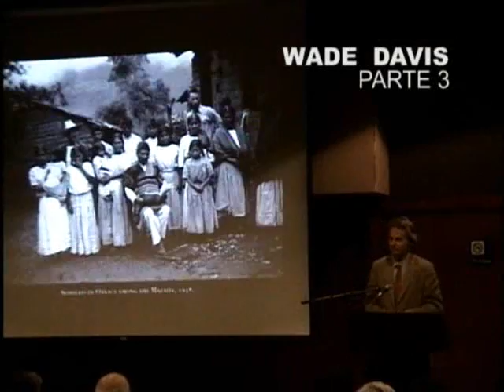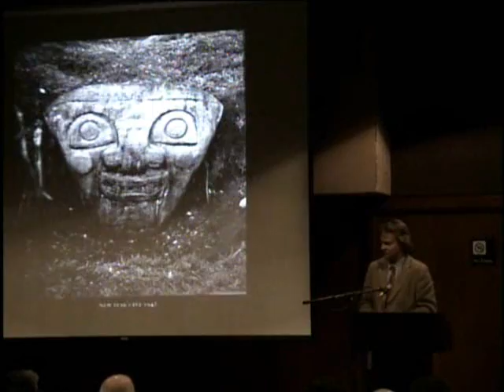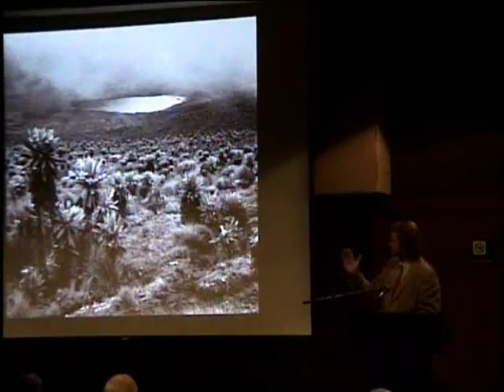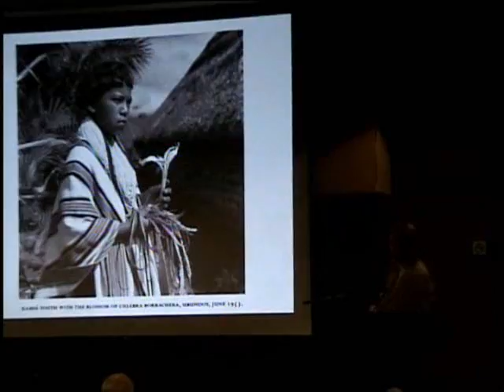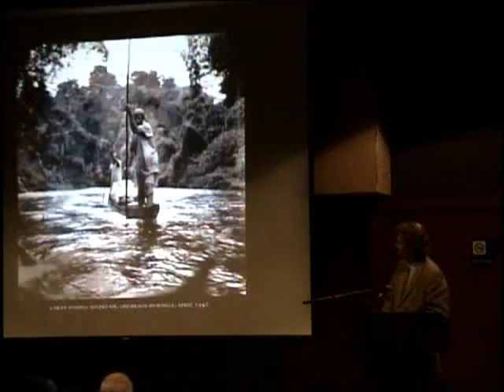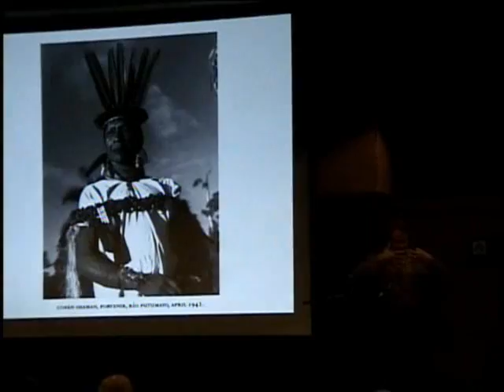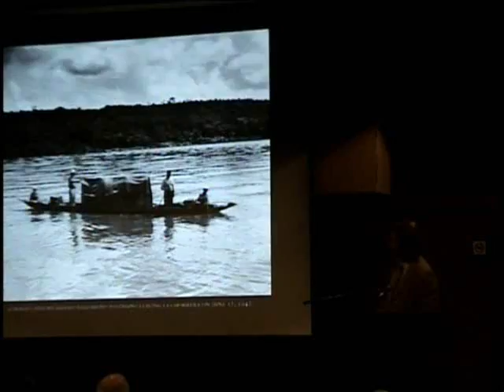Wade Davis - Conferencia: Amazonía perdida. 3/6 ACTIVAR SUBTÍTULOS EN ESPAÑOL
Conferencia
Amazonía perdida.
El viaje fotográfico del legendario botánico Richard Evans Schultes
Por: Wade Davis
Con el apoyo de El Espectador
y la Fundación Amigos de las Colecciones del Banco de la República
BLAA, Centro de Eventos

Wade Davis, actual explorador residente de la National Geographic Society y alumno de Schultes, escribió sobre él un libro que ha conquistado a los lectores colombianos: El Río. Las fotografías tomadas durante años por Schultes, seleccionadas y comentadas por Davis, conforman la exposición La Amazonía perdida: el viaje fotográfico de Richard Evans Schultes, que el Banco de la República y el Smithsonian se complacen en presentar en Leticia del 15 de enero al 23 de febrero y en Bogotá del 11 de marzo 5 de mayo de 2009.

Le puede interesar nuestro club de lectura científica: las ciencias no muerden

En FACEBOOK